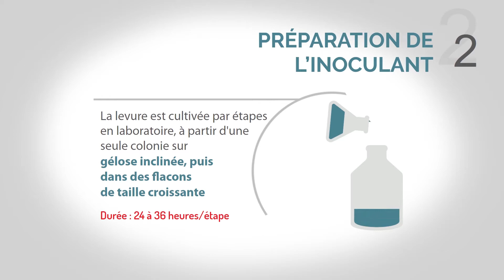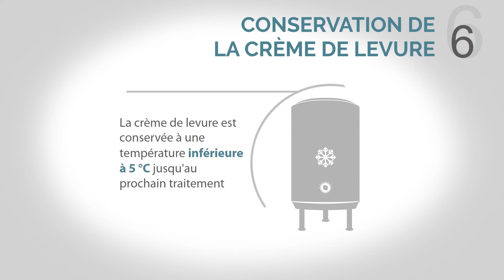Le processus de production des levures inactives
Découvrez comment sont produites les levures inactivées.

Découvrez sur notre chaîne Youtube des vidéos conseils pratiques, témoignages éleveurs, bonnes pratiques sur différents thèmes : nutrition des animaux, conservation des ensilages, environnement animal.

Lallemand développe, produit et commercialise des levures et des bactéries de haute qualité, notamment des probiotiques, des conservateurs d’ensilage et des dérivés de levure. Ces solutions innovantes ont un impact positif sur la nutrition et le bien-être des animaux, la gestion du fourrage et l’environnement animal.